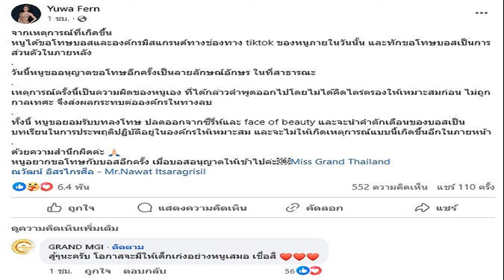หมอเกศ ระทึก! กกต เร่งสอบปมใช้วุฒิการศึกษา หลอกลวงให้ลงคะแนนเป็น สว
17 ก.ค. 2567
10:35 น.
กกต.เร่งสอบ ‘หมอเกศ’ ปมใช้วุฒิการศึกษาหลอกลวงให้ลงคะแนนเลือกเป็นสว. หลังสั่งรับ 2 คำร้องเป็นสำนวนตั้งแต่ก่อนประกาศรับรอง เผยโทษหนักทั้งจำทั้งปรับ

เมื่อวันที่ 17 ก.ค.2567 ผู้สื่อข่าวรายงานกรณีปัญหาวุฒิการศึกษาของ พญ.เกศกมล เปลี่ยนสมัย หรือ หมอเกศ สมาชิกวุฒิสภา (สว.) กลุ่ม 19 กลุ่มผู้ประกอบวิชาชีพ ผู้ประกอบอาชีพอิสระ นั้น ล่าสุดมีรายงานข่าวจากคณะกรรมการการเลือกตั้ง (กกต.) เผยว่า ขณะนี้ กกต.ได้รับ 2 คำร้องที่ขอให้ กกต.ตรวจสอบว่า การที่ พญ.เกศกมล ระบุประวัติการศึกษาว่าเป็นศาสตราจารย์ จบปริญญาเอกจาก California University ในใบเอกสารแนะนำตัวสมาชิกวุฒิสภา (สว.3)
เข้าข่ายเป็นการกระทำหลอกลวง จูงใจให้บุคคลอื่นเข้าใจผิดในคุณสมบัติ ความรู้ความสามารถ หรือชื่อเสียงเกียรติคุณ เพื่อให้ผู้สมัครหรือผู้มีสิทธิเลือกลงคะแนนให้แก่ตน ตามมาตรา 77 (4) พ.ร.ป.ว่าด้วยการได้มาซึ่งสมาชิกวุฒิสภา 2561 หรือไม่ เป็นสำนวนเพื่อดำเนินการตามระเบียบ กกต.ว่าด้วยการสืบสวน การไต่สวนและวินิจฉัยชี้ขาด 2566

โดยเลขาธิการ กกต.มีคำสั่งรับเป็นสำนวนเมื่อวันที่ 1 ก.ค.ที่ผ่านมา และอีกคำร้อง กกต.มีมติสั่งรับเป็นสำนวนเมื่อวันที่ 5 ก.ค. ส่วนที่ กกต.ประกาศรับรองพญ.เกศกมล ให้เป็น สว.เมื่อวันที่ 10 ก.ค. ทั้งที่รับ 2 คำร้องดังกล่าวเป็นสำนวนแล้ว
เนื่องจากตามกฎหมายไม่ได้กำหนดคุณสมบัติของผู้สมัคร สว.ว่าต้องมีวุฒิการศึกษาระดับใด พญ.เกศกมล จึงไม่มีประเด็นถูกร้องเรื่องขาดคุณสมบัติ แต่เป็นการกล่าวหาว่าข้อมูลประวัติการศึกษาในใบ สว.3 เป็นการหลอกลวงให้ลงคะแนนเลือก ซึ่งจะต้องมีการตรวจสอบ หาพยานหลักฐานมาพิสูจน์

โดยประสานกับหน่วยงานที่เกี่ยวข้อง รวมถึงต้องให้ความธรรมกับผู้ถูกกล่าวหาตามที่ระเบียบกกต.กำหนด กกต.จึงประกาศรับรองพญ.เกศกมลเป็น สว.ไปก่อน และขณะนี้กำลังเร่งสืบสวนไต่สวนตามคำร้อง

อย่างไรตาม พ.ร.ป.ว่าด้วยการได้มาซึ่ง สว. มาตรา 77 กำหนดว่า ผู้ใดกระทำการอย่างหนึ่งอย่างใดดังต่อไปนี้ (4) หลอกลวง บังคับ ขู่เข็ญ ใช้อิทธิพลคุกคาม ใส่ร้ายด้วยความเท็จ หรือจูงใจให้บุคคลอื่น เข้าใจผิดในคุณสมบัติ ความรู้ความสามารถ หรือชื่อเสียงเกียรติคุณของผู้สมัครใด
เพื่อจูงใจให้ผู้อื่นสมัครเข้ารับเลือกเป็น สว. หรือถอนการสมัคร หรือกระทำการใดๆ อันไม่ชอบด้วยกฎหมาย ให้ผู้นั้นหมดสิทธิที่จะเลือกหรือได้รับเลือก หรือเพื่อจูงใจให้ผู้สมัครหรือผู้มีสิทธิเลือกลงคะแนนหรือไม่ลงคะแนนให้แก่ผู้ใด ต้องระวางโทษจำคุก 1-10 ปี หรือปรับตั้งแต่ 20,000-200,000 บาท หรือทั้งจำทั้งปรับ และให้ศาลสั่งเพิกถอนสิทธิเลือกตั้งของผู้นั้นมีกำหนด 20 ปี